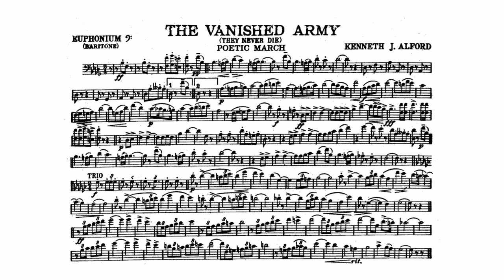The Vanished Army March (Kenneth J. Alford) - Euphonium